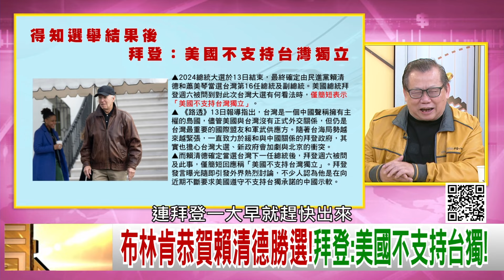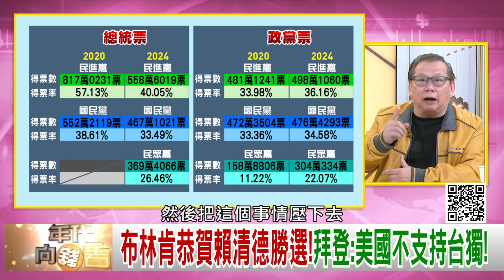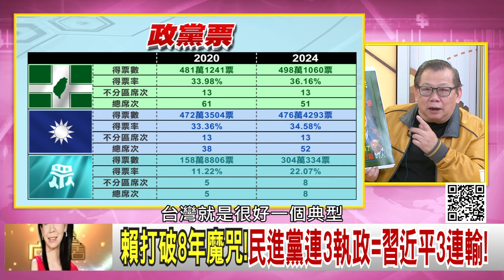精彩片段》黃澎孝:拜登 講給#習近平 聽的...【年代向錢看】2024.01.14@ChenTalkShow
下載【年代電視】APP：
iOS平台：